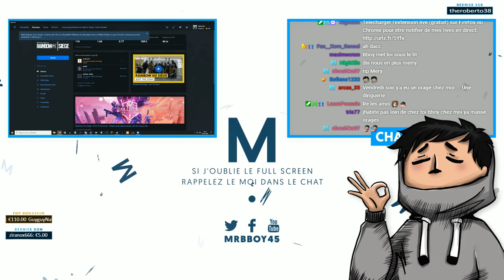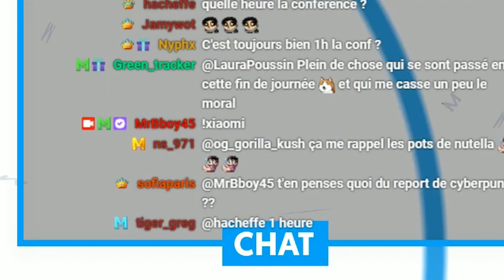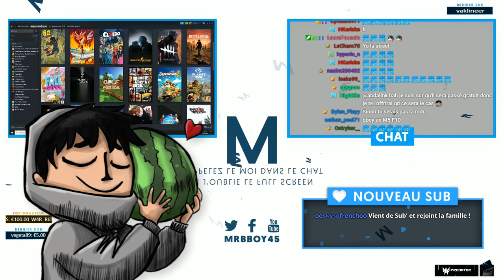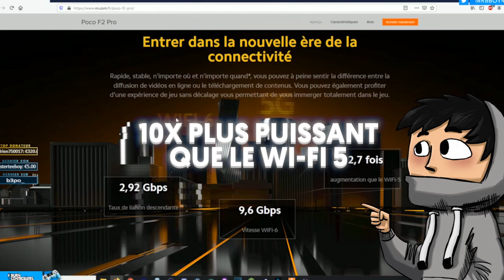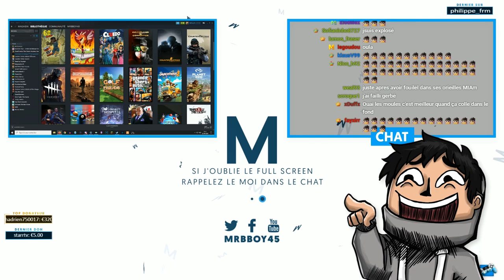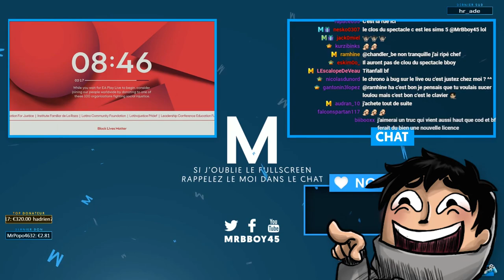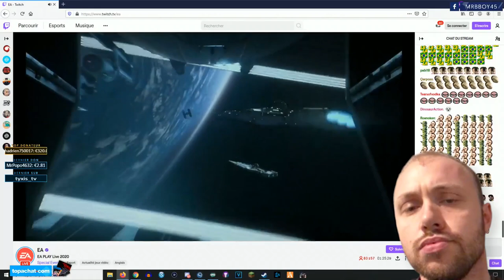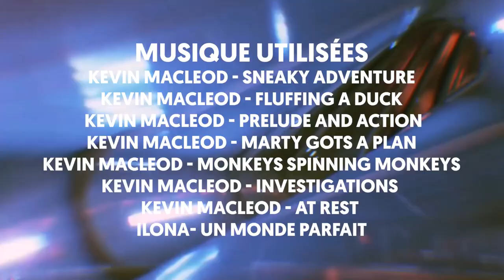Best Of Live : Raconte nous une blague | #77